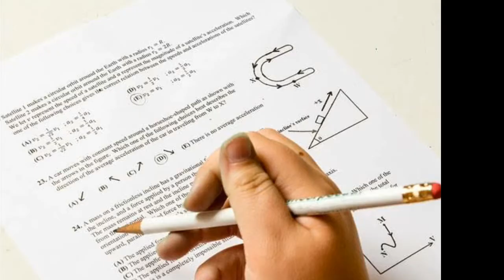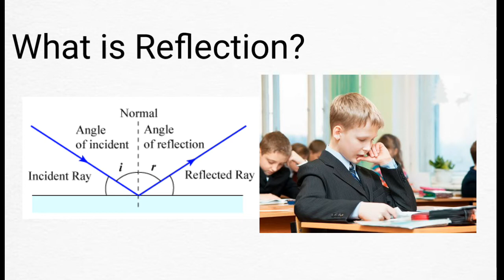बोर्ड परीक्षा में कुछ ना आए तो ये Trick लगा लेना//Board Exam Trick//Board exam 2022//